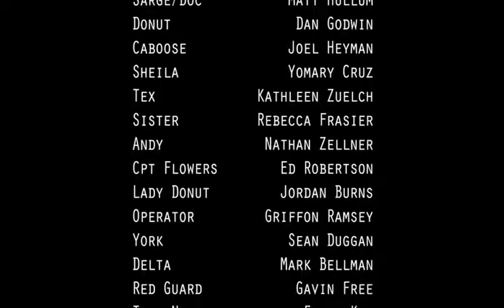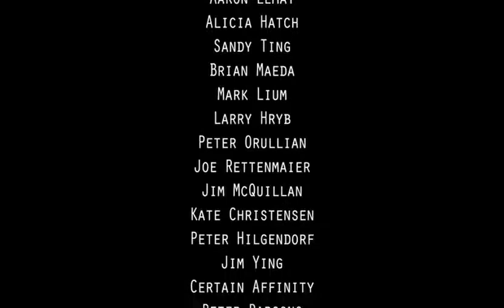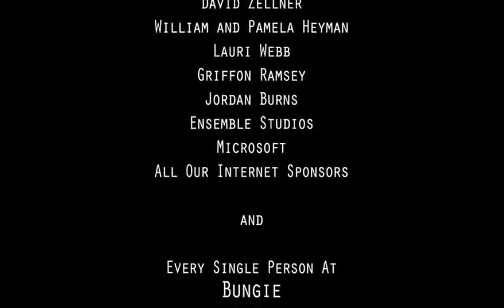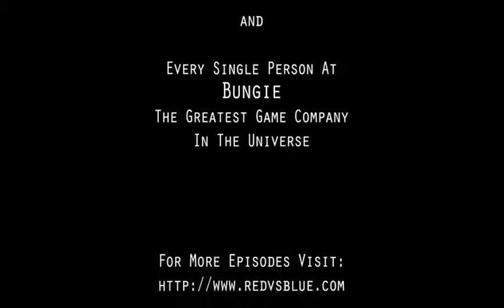Season 5 SD Credits - Red vs Blue Season 5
Rvb S5 15credits